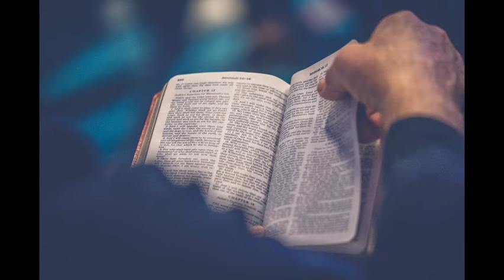Making the Best Use of Every Opportunity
Ministry Associate Calvin Chu preaches from Colossians 4:2-6. Discussion points: The apostle Paul was not above needing prayer from others in the church, Paul prays for gospel opportunities rather than a change in circumstances, life is a collection of opportunities to do good for others, the way we live is meant to attract others to Christ.

     Scripture reader: [Colossians 4:2-6] Continue steadfastly in prayer, being watchful in it with thanksgiving. At the same time, pray also for us that God may open to us a door for the word to declare the mystery of Christ on account of which I am in prison, that I may make it clear, which is how I ought to speak, walking in wisdom toward outsiders, making the best use of the time. Let your speech always be gracious, seasoned with salt so that you may know how you ought to answer each person.

     Preacher: Thank you. I don't know about you guys. But sometimes when like, I'll open up a news page or, you know, social media and I'll look at the caption or what like the headline of the article. And I see it says something about like Christians. There's like a tinge of me that I was like, 00, like what, what, what is happening? What did, what did they do right? There, there's an element for me that says the article says a group of Christians showed up to protest this and I go, oh, what did they protest? Or a group of evangelical leader says, or did? And I go, oh, and, and a part of me gets really, really nervous because, as I click the link, I don't know how the, the folks who say they are following Jesus, they, they're like in the name of Christ. I'm doing this thing or I'm living in this way. I, I get nervous because I, I've seen lots of, you know, I have lots of options to pick from that made me go, oh, that might not have been the best action or the best thing to say in that moment.

     I'm sure you could argue that. Well, the mainstream media is just biased towards Christians and therefore they're going to hand select the worst. Yeah, I mean, ok, sure. I, I guess you could make that selection, make that, uh, argument. But part of me thinks that if there are folks who are behaving outwardly like knowing that they're the outside world, the, the, the world outside the walls of the church are looking at those who say yes, Jesus is my savior. I checked that box if they live in this way and they do these things.

     I think there's an element that perhaps it's because for those of us who say we follow Jesus and that have opened up our Bibles, maybe sit in pews every single Sunday and have, are choosing to live in a certain way, but are, are, are doing these things and living in a way that seems contradictory to how we might read the Bible. It makes you think that maybe there's an element that we don't know how we're supposed to live in light of the fact that there are people out there who don't know Jesus and are looking at us and seeing us at work and in the marketplace and seeing us in our neighborhoods or at our classes in our schools.

     And, you know, I, I think I, I get a sense of that because I, I think that a lot of times all people, certainly not just Christians, we don't have the market corner, but all people go into the world driven by our own sense of right and wrong and not what God calls us to. Right. We're, we're more driven by our politics or our feelings than Jesus. And I think that's the, the thing that creates this equation that comes up with this result of people living in ways that seem contradictory to how God might want us to actually live.

     And so what should a Christian's life outside of the church actually look like, you know, who are you? And I, those of us who follow Jesus supposed to be when we leave these pews, when we leave these seats, when we go out this ornate looking building and go out there and live and, and you know, interact with those around us when the worship music stops and the sermons end and the benedictions have been received. What is it that we are called to bring out into the world?

     And so as we prepare for uh as we prepare for, for landing on this sermon, what we're gonna hear is that Paul is gonna talk to the Colossians at the Colossians church and what God has in terms for them, in terms of how they are to live. And I think that God is speaking to us today still through it and that we can see how we are to relate to the world around us. So we've already read the passage. So, you know, I think the framework here is in a sermon like this. If you kind of break it down, it's really, really simple to just go. OK, v...